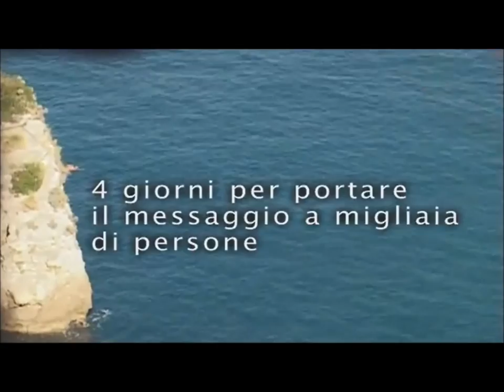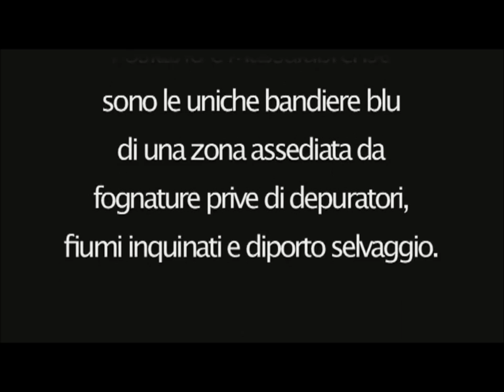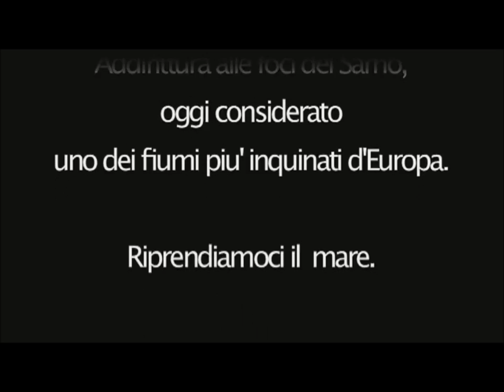EcoOonda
The land of mermaids. From Positano to Vico Equense, in the gulf of Napoli, an ecological wave will strike on bodies and minds. A 43 km passage, 3 swimmers: Luca Castellano, Marco Cuomo, Paolo Santalucia. From 12th to 15th July, 2012. This is a little tribute we wrote for the event, getting ourselves in the idea of the fatigue and the sacrifice of the team, an effort for the environment under siege we all need to protect, for everyone is always involved.